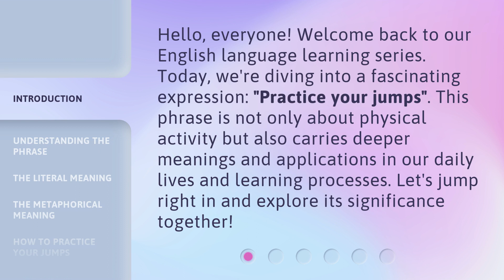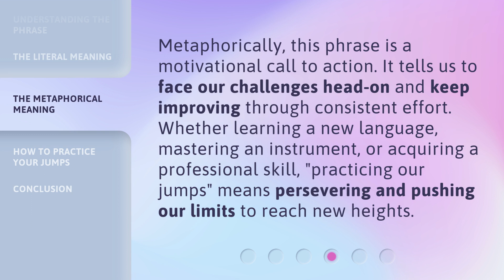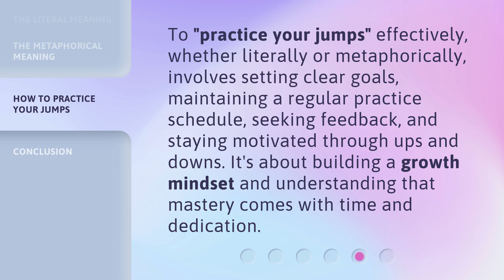Mastering Movement: The Art of Practicing Your Jumps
Jumping Jive: Mastering Movement Techniques • Discover the secrets to perfecting your jumps and mastering movement in this dynamic and informative video tutorial.

00:00 • Introduction - Mastering Movement: The Art of Practicing Your Jumps
00:33 • Understanding the Phrase
01:01 • The Literal Meaning
01:26 • The Metaphorical Meaning
01:51 • How to Practice Your Jumps